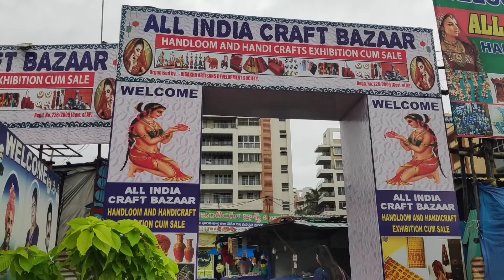All india craft bazaar ll vizag shopping area ll shopping area at R.K beach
shopping area in vizag
# shopping area near Ramkrishna Beach